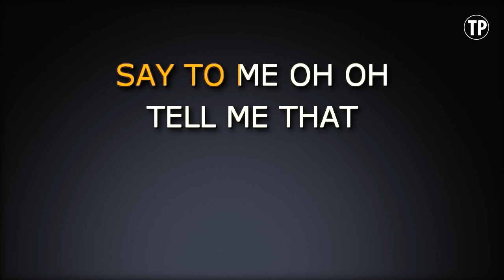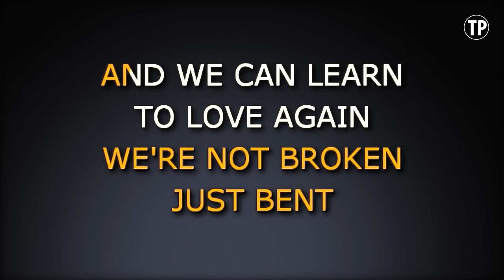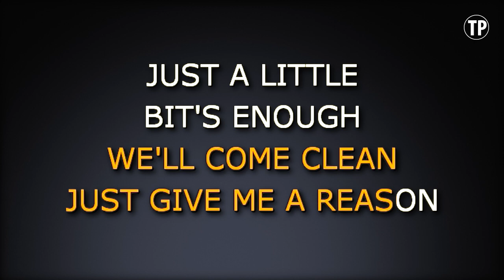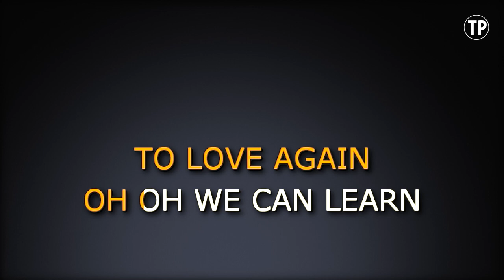Just Give Me a Reason (Piano Version) KARAOKE - Pink feat. Nate Ruess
Just Give Me a Reason (Piano Version) is a song originally recorded by Pink feat. Nate Ruess. This version of the song has been fully re-recorded and re-arranged by Miguel Galguera

Release Notes:
· Tempo: 95 BPM
· Songwriters: ALECIA MOORE, JEFF BHASKER, NATE RUESS
· Publishers: WB MUSIC CORP, EMI BLACKWOOD MUSIC INC, SONY/ATV SONGS LLC